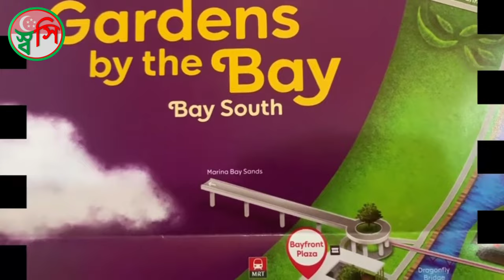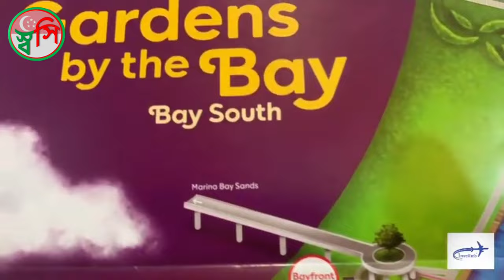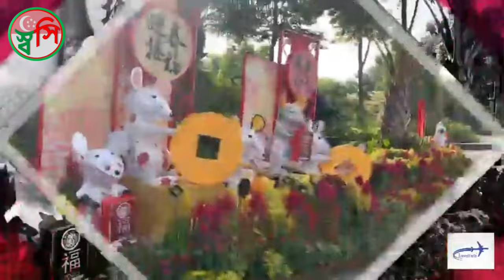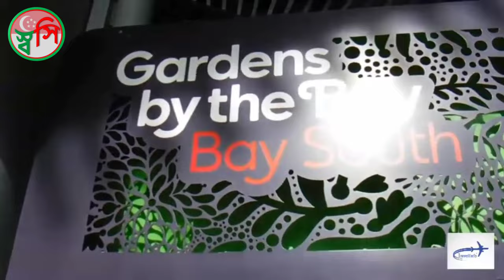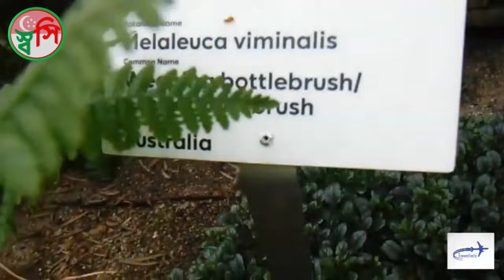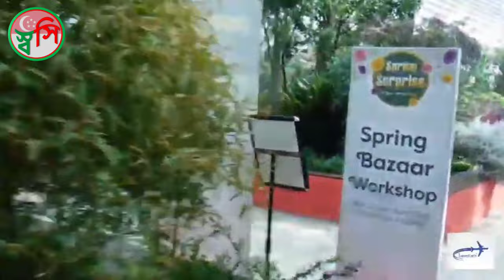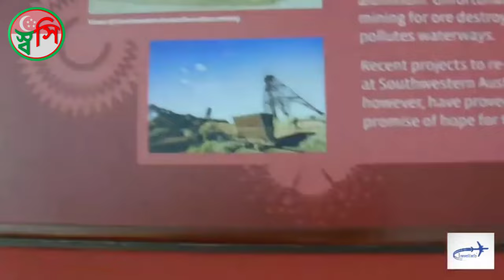Gardens By the Bay Singapore, Full Tour - Part-01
Travel Singapore
Singapore tourism
Singapore tours